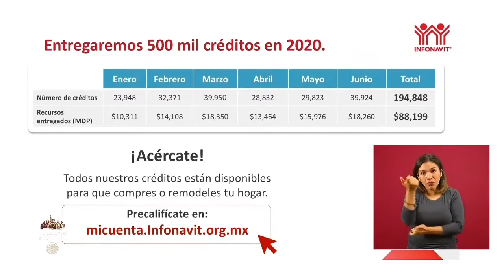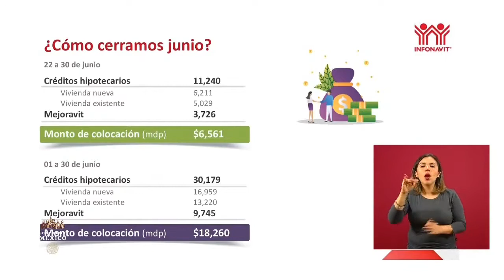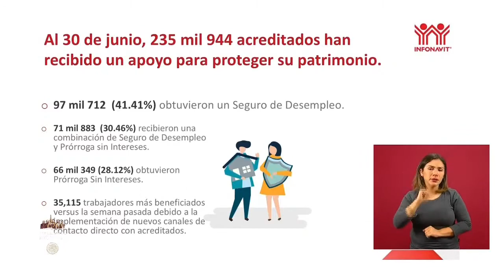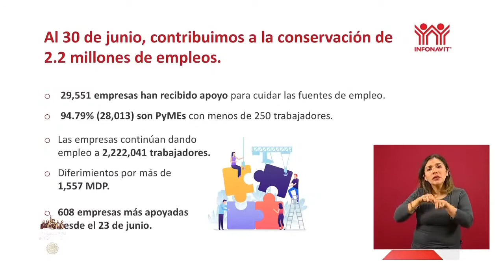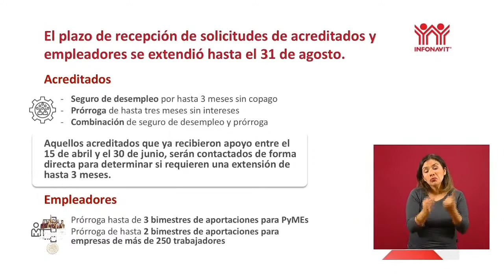INFONAVIT entregará 500 mil créditos en 2020. Carlos Martínez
Carlos Martínez Velázquez
Director general del Instituto del Fondo Nacional de la Vivienda para los Trabajadores (Infonavit)​.
Créditos a la palabra para reactivar la economía 2 de julio de 2020. Unidos Saldremos Adelante
Avances créditos INFONAVIT.